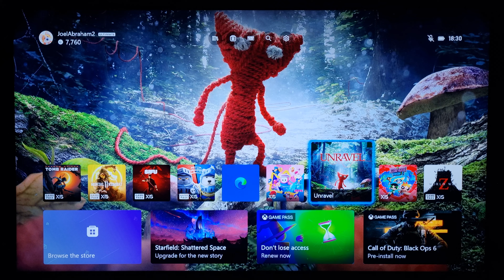Adorable Game "Unravel" Gameplay (Xbox Series S ) 4kUHD